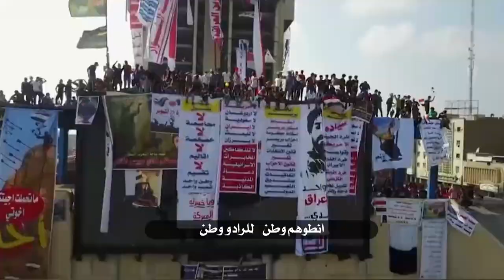شور || انطوهم وطن || يوسف الحميداوي ـ أحمد سليم || كلمات أم حسين الهلالي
||انطوهم وطن
 || يوسف الحميداوي ـ أحمد سليم
|| كلمات أم حسين الهلالي
المهرجان :《26》
{الزهراء..تقوى..وسطية..عِفّة..أخلاق}
الديوانية ـ الدغارة

ذِكر الأشبال :
مقتدى البديري | مصطفى السلطاني | مقتدى البديري | مصطفى العياشي | محمود حيدر
مصطفى الشرهاني | محمود الحسيني | علي حيدر | مرتضى قاسم | مقتدى السلطاني
محمد مسلم | مقتدى أمير | محمد رياض | سجاد الكعبي | حسين الخليفاوي | غيث الجليحاوي
حسين الجليحاوي | محمود الگرعاوي | زيد الجبوري |ماجد صباح | أحمد عماد | زيد ستار
مصطفى هزاع | مصطفى نديم | مهدي أحمد | باقر هادي | كرار حسن |
ذِكر الشباب:
حسن حيدر | مرتجى حيدرحسين عبد الوهاب | محسن صادق| حسين حلواص
 علي الديواني | عباس فؤاد